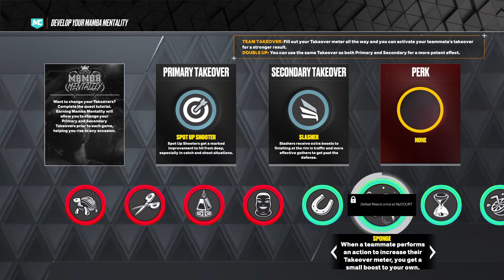2k Fun! AnteeUp!